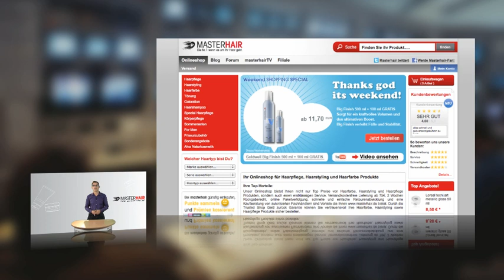Haarpflege und Haarstyling am Wochenende bei masterhair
Profi Haarpflege und Haarstyling am Wochenende noch mal günstiger. Lassen Sie sich von unserer Auswahl, unserem Service und einen TOP Preis beeindrucken.